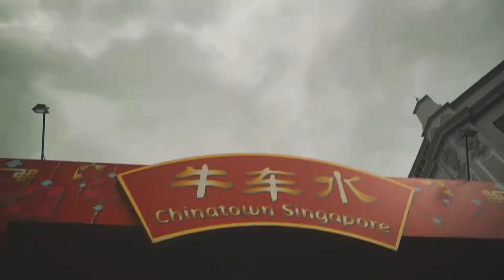✨ Best of SINGAPORE 🌆 in 4 DAYS 😎 / AWESOME PLACES / Video travel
The best of  Singapore in 4 days  - Video travel

We sharing a little piece of our travel to small but beautiful country of Singapore through our eyes.

★★Comenta Cualquier Duda Que Tengas★★

Places to see in Singapore

-The Shoppes at Marina Bay Sands
-Merlion Park
-Gardens By the Bay
-Cloud Forest
-Flower Dome
-Helix Bridge
-Fort Canning
-Esplanade - Theatres by the Bay
-Jubilee Bridge
-South Beach Tower
-Suntec City
-Raffles
-Haji Lane
-Arab Street
-Jewel Changi Airport
-Singapore Flyer
-Sentosa Island
-Chinatown
-Buddha Tooth Relic Temple (Chinatown)
-Sri Mariamman Temple (Chinatown)
-Chinese Garden
-Japanese Garden
-Potato Head Singapore (Keong Saik Road)
-Little India
-Sri Veeramakaliamman Temple (Little India)
-Masjid Sultan (North Bridge Road)
-Victoria Theatre
-Asian Civilisations Museum
-Boat Quay
-Duo Tower
-LASALLE College of the Arts
-PARKROYAL on Pickering
-Stadium MRT station
-Ion Orchard
-The Hive NTU
-School of Art, Design and Media NTU
-Parkview Square
-Clarke Quay
-Padang
-National Gallery Singapore
-Singapore Academy of Law
-Marina One
-Pinnacle at Duxton
-Joo Chiat Road (Shophouses)
-Henderson Waves Bridge
-Reflections at Keppel Bay
-The Interlace